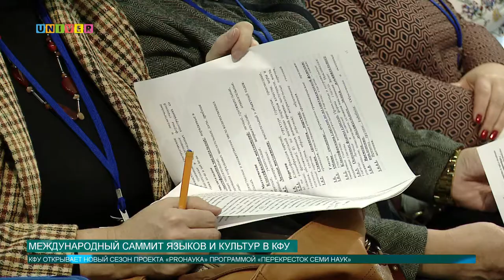Международный саммит языков и культур в КФУ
С 19 по 21 октября в КФУ проходит Международный саммит языков и культур. Основное направление работы форума - сопоставительное и сравнительно-историческое изучение культур и языков. О том как это было, ты увидишь в следующем сюжете.